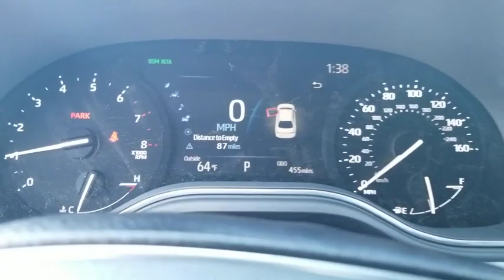2020 Toyota Avalon San Antonio, Austin, Boerne, New Braunfels, Kerrville, TX 1201315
New 2020 Toyota Avalon available in Boerne, Texas at Toyota of Boerne. Servicing the San Antonio, Austin, New Braunfels, Kerrville, TX area.

31205 Interstate 10 Frontage Rd

2020 Toyota Avalon XLE FWD 8-Speed Automatic 3.5L V6 DOHC Dual VVT-i 24V 8-Speed Automatic.brbrDisclaimer: New vehicle pricing includes all offers and incentives. Tax, Title, Tags and Dealer doc fee $150.00 not included in vehicle prices shown and must be paid by the purchaser. While great effort is made to ensure the accuracy of the information on this site, errors do occur so please verify information with a customer service rep. Offers expire March 2,2020. Manufacturers Rebate subject to residency restrictions. Any customer not meeting the residency restrictions will receive a dealer discount in the same amount of the manufacturers rebate. 22/32 City/Highway MPGbrbrAwards:br  * JD Power Vehicle Dependability Study Price includes: $1750 - TMS Customer Cash - Gulf. Exp. 03/31/2020
Wheels: 17 x 7.5 Silver-Painted Alloy,8-way Adjustable Heated Front Seats,SofTex Seat Trim,Radio: Premium Audio w/Dynamic Navigation (041N),4-Wheel Disc Brakes,Air Conditioning,Electronic Stability Control,Front Bucket Seats,Front Center Armrest,Leather Shift Knob,Tachometer,ABS brakes,Automatic temperature control,Brake assist,Bumpers: body-color,Delay-off headlights,Driver door bin,Driver vanity mirror,Dual front impact airbags,Dual front side impact airbags,Four wheel independent suspension,Front anti-roll bar,Front dual zone A/C,Front reading lights,Fully automatic headlights,Garage door transmitter: HomeLink,Heated door mirrors,Heated front seats,Illuminated entry,Knee airbag,Leather steering wheel,Low tire pressure warning,Occupant sensing airbag,Outside temperature display,Overhead airbag,Overhead console,Panic alarm,Passenger door bin,Passenger vanity mirror,Power door mirrors,Power driver seat,Power passenger seat,Power steering,Power windows,Radio data system,Rear anti-roll bar,Rear reading lights,Rear seat center armrest,Rear side impact airbag,Rear window defroster,Remote keyless entry,Security system,Speed control,Speed-sensing steering,Split folding rear seat,Steering wheel mounted audio controls,Telescoping steering wheel,Tilt steering wheel,Traction control,Trip computer,Turn signal indicator mirrors,Variably intermittent wipers,Auto-dimming Rear-View mirror,8 Speakers,Compass,AM/FM radio: SiriusXM,Exterior Parking Camera Rear,Auto High-beam Headlights,Blind spot sensor: Blind Spot Monitor (BSM) warning,Distance pacing cruise control: Full-Speed Range Dynamic Radar Cruise Control (DRCC),Emergency communication system: Safety Connect with 1-year trial,Rear seats Folding position: fold forward seatback